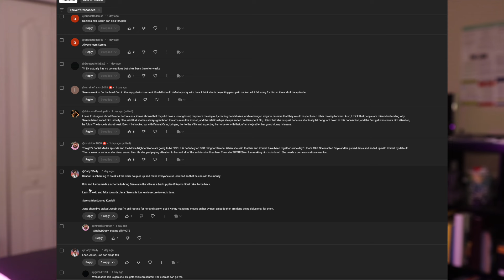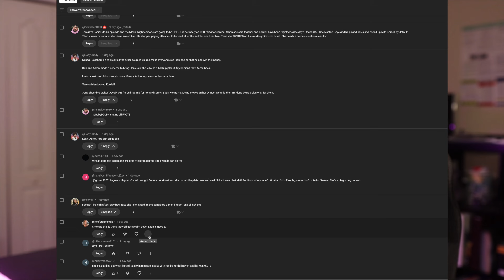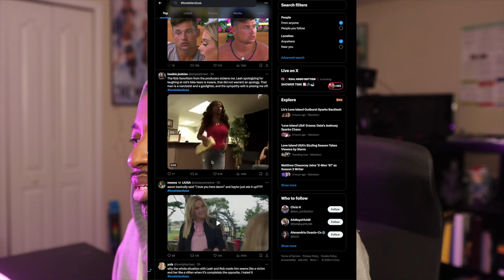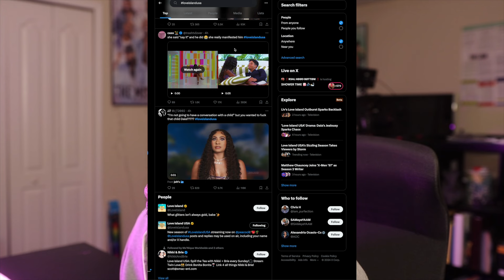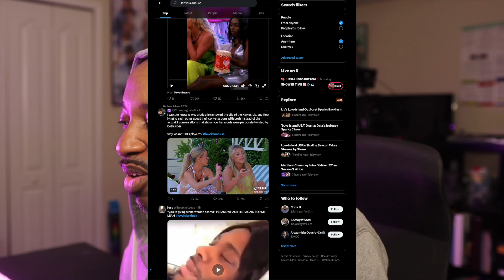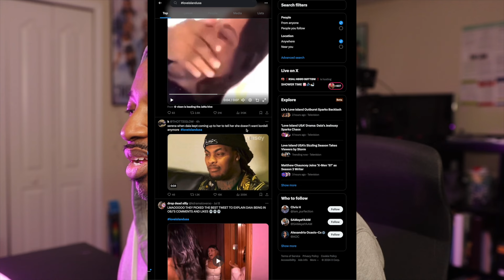LOVE ISLAND USA SEASON 6 EPISODES 25 & 26 REVIEW | MOVIE NIGHT! TWITTER GOES OFF!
I just freaking love this show.  Love Island USA is amazing and I can't stop watching it.  I watch it every night!  I wish they did double episodes.